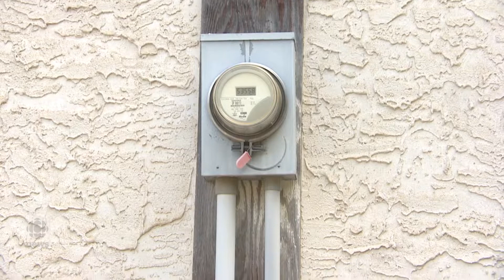Of the 2,000 meters SaskPower has inspected, 40% required repairs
SaskPower has now expanded meter inspections to areas with soil similar to Regina's, like Moose Jaw, and there may be the possibility of work done in Shaunavon and Kindersley as well.

Credit
Journalist: Kendall Latimer
Videographer: Mike Zartler, Adam Hunter